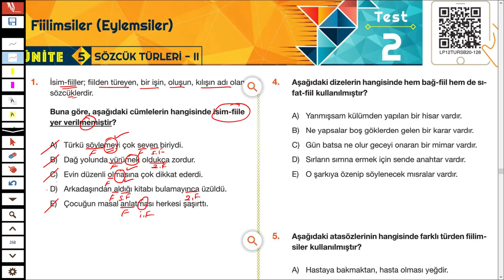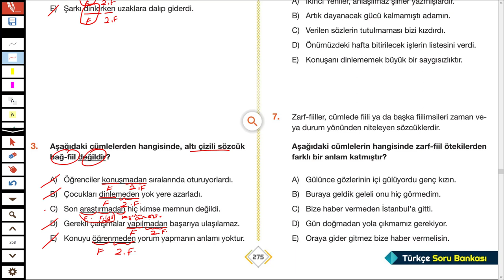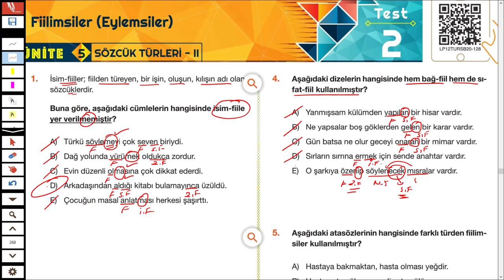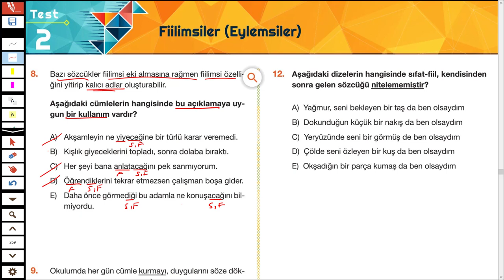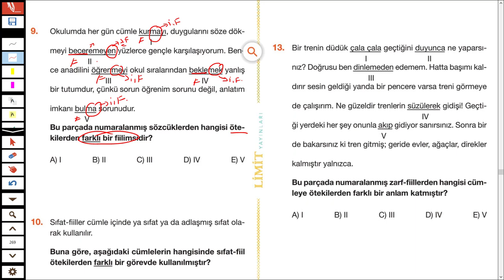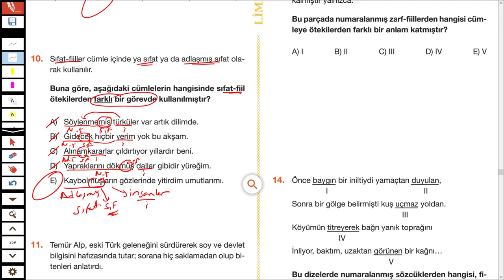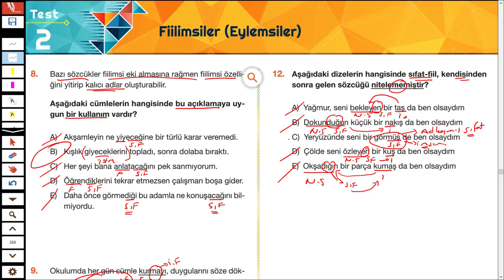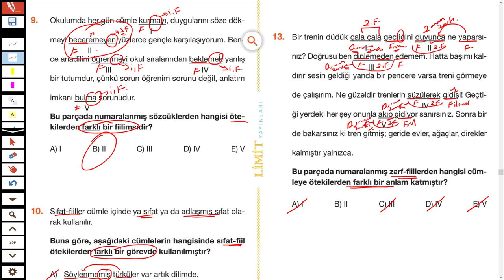LİMİT TYT TÜRKÇE SORU BANKASI - SÖZCÜK TÜRLERİ ( FİİLİMSİ ) - SYF 275/276 - TÜRKÇEHANE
2022TAYFA sizler için @Limityayınları nın tyt türkçe sorubankası ndan sözcüktürleri inden fiiller fiilimsiler ile ilgili soruçözümü yaptım.
İyi seyirler.

yks
tyt
ayt
ösym
kpss
kaynakönerisi
rehberlik
soruçözümü
konuanlatımı
eğitim
MEB
motivasyon
sözcüktürleri
zarflar
adıllar
zamirler
ünlem
bağlaç
edat
fiiller
ekfiil
fiilimsiler